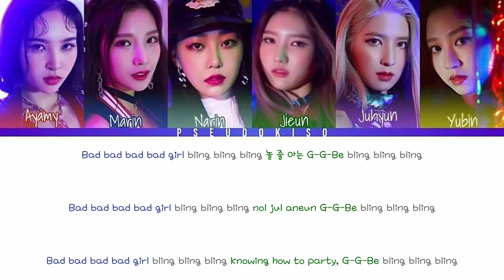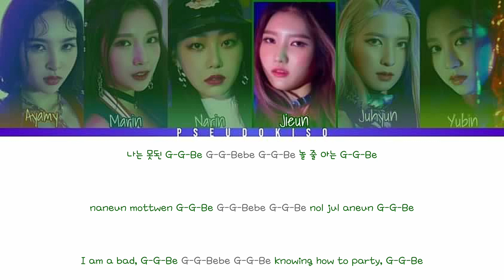Bling Bling (블링블링) ‘G.B.B’ Lyrics (Color Coded Lyrics) [Han/Rom/Eng] COMMENTER SUGGESTED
This song actually SLAPS- idk why it’s not that popular 😭 x

Line Distribution:
N/A

Video #260
23/01/2023